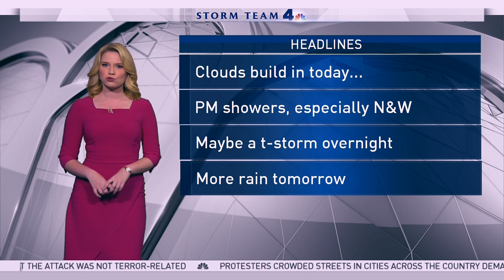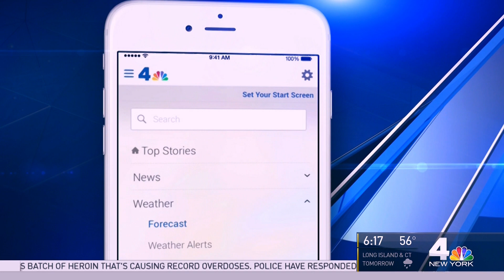(RETRO)Krystal Klei 201706-04SU(June 4 2017) NYC-NBC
҉ (RETRO)Krystal Klei while at NYC's morning news.

 ■  date::
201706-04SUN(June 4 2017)